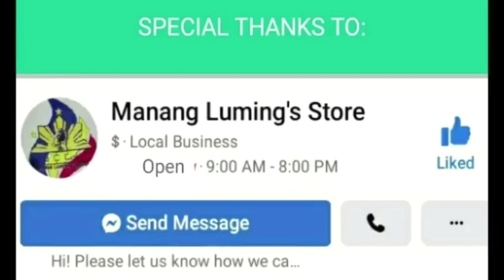MURANG JAPAN BIKE SURPLUS NASA TABING DAAN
Location: 226 JP. Rizal Barangay San Roque Marikina City near Shell Gas Station and JMS Japan Surplus
Look for kuya Boy